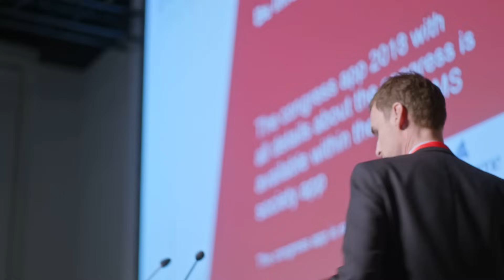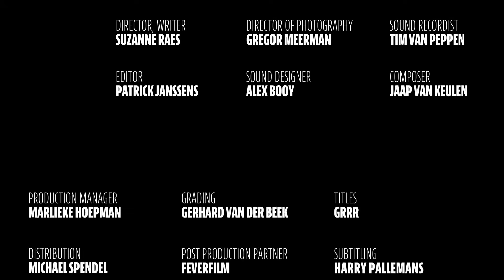The Mystery of MS: De Onvermoeibare Zoektocht Naar Genezing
Neurowetenschapper Jeroen Geurts wijdt zijn carrière aan het vinden van de oorzaak van multiple sclerose (MS), een breinaandoening waar wereldwijd miljoenen mensen aan lijden. Hij hoopt binnen tien jaar een behandeling te vinden.

Waar hij precies naar op zoek is, weet zelfs hij niet – daarom beschrijft hij zijn werk als een speurtocht door een donker bos. Op zijn zoektocht verkent hij sporen die anderen links laten liggen. Geurts onderzoekt iets wat “de taal nog niet kan vatten”, en benadrukt de waarde van metaforen in deze tak van wetenschap vol mysteriën.
0:00 Introductie
2:44 Wat is MS?
4:26 Grijze & witte stof
6:41 De zoektocht naar de oorzaak
9:47 Vogels & hersenen
12:25 De zoektocht naar genezing
15:04 Outro

Over de filmmaker:
Regisseur Suzanne Raes (1969) is o.a. bekend van de documentaires 0,03 seconde (2017) en Hart van de Democratie (2020). Haar film Twee Mannen – Ivo van Hove & Jan Versweyveld won de prijs voor Best Documentary Feature op Brugge International Film Festival 2022. In 2019 bracht Raes samen met Ammodo de film MS uit, die op Pariscience International Film Festival 2020 drie prijzen won, waaronder de Grand Prix. The Mystery of MS is een nieuwe, verkorte versie van die film.

Ammodo Docs is een serie artistieke korte documentaires over originele denkers. Gerenommeerde filmmakers dagen je uit de wereld te bekijken door de ogen van grensverleggende kunstenaars en wetenschappers.

Door jaarlijks nieuwe films uit te brengen werkt Ammodo Docs aan een groeiende, voor iedereen toegankelijke collectie documentaires over diverse hedendaagse uitdagingen.

Ammodo Docs verruimt je blik in slechts vijftien minuten per film.